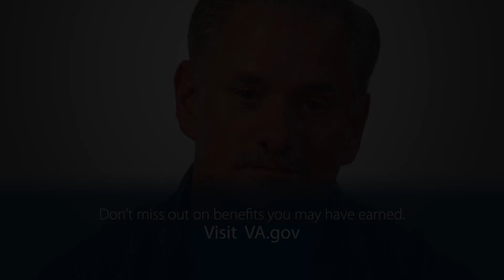After private companies turned him down Chuck was able to get VA life insurance.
With post-traumatic stress disorder stemming from his 30 years in the military, Chuck was turned down by several private life insurance companies.